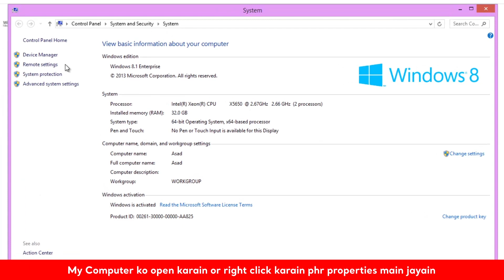Drag and Drop Mouse Problem | Windows Problem (Windows 7/8.1/10) | 2019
How to Fix Mouse Not Working Problem.

Mouse Drag and Drop Problem in Windows PC.

Thanks...